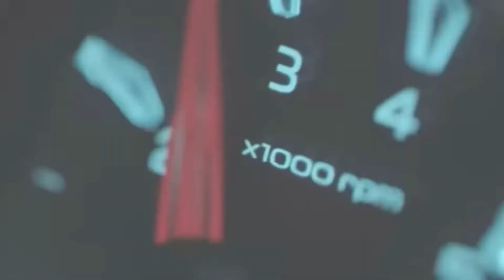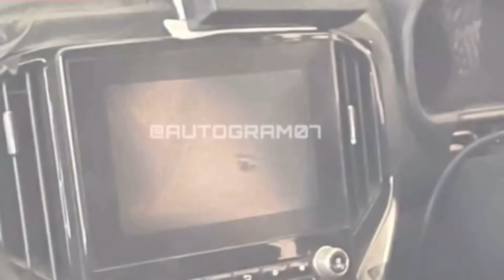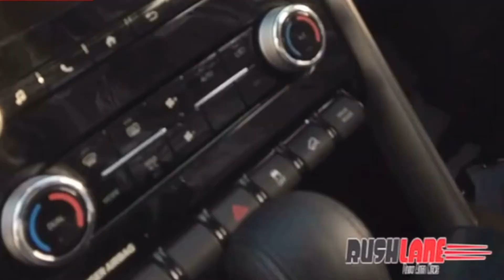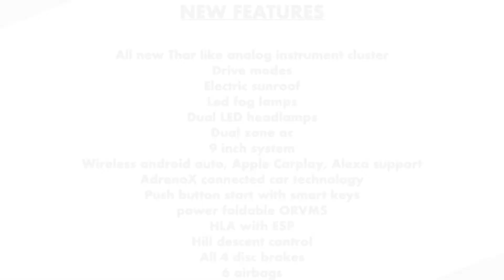Mahindra Scorpio 2022 New Details Out | Check Interior, Exterior, New Features And Engine Details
The new Scorpio's dashboard layout looks similar to the Toyota Land Cruiser LC 200's. Taking centre stage on the dashboard of the new Scorpio is a large infotainment touchscreen that is flanked by AC vents on both sides. Below the screen are the controls for the infotainment and HVAC systems. Further down in the centre console are the USB ports and power outlet socket, just ahead of the gear lever. Speaking of which, the test mule is equipped with a 6-speed manual gearbox and has a conventional handbrake.

The video also confirms the presence of a digital instrument cluster and rear AC vents with separate blower controls on the new Scorpio. However, expect the digital cluster to be on offer only on higher variants, with the lower trims expected to get analogue dials.

The test car has a steering wheel that's very similar to the XUV700's. In fact, it is likely that several switchgears such as the steering wheel, gear lever and control stalks on the new Scorpio could be shared with the XUV700. The test mule also featured a forward facing third row of seats, in place of the side facing jump seats of the current model.

The all-new Scorpio will be based on an updated ladder frame chassis that also underpins the new Thar. As such, the Scorpio is expected to share its powertrains with the Thar. The new Scorpio will likely feature the 2.0-litre petrol and the 2.2-litre diesel engine, with exact specifications likely to be revealed closer to the launch date. Mahindra is expected to offer both manual and automatic gearboxes with the engines, with all-wheel drive likely to be reserved for the top-spec variants.